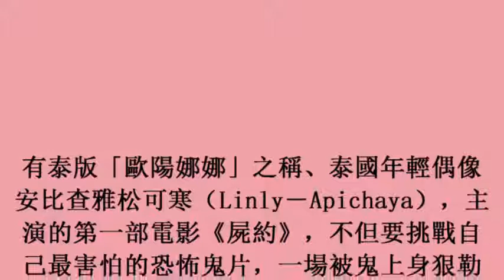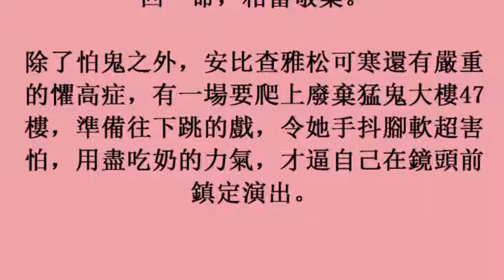泰版「歐陽娜娜」險斷氣 拍戲陷入昏迷狀態